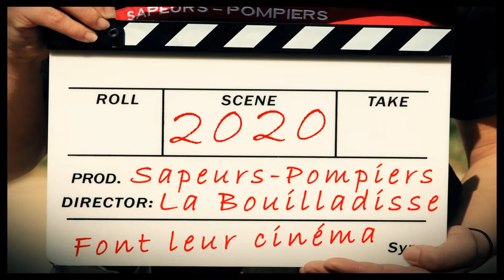Sapeurs-Pompier de La Bouilladisse - Making of calendrier 2020